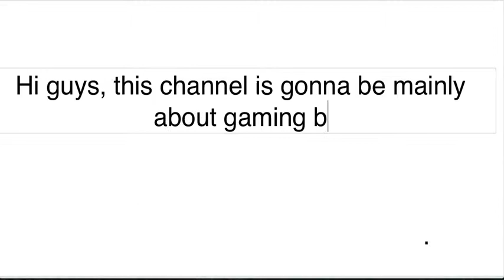Channel Trailer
In this video, i'll be talking about what my channel is all about and that's basically it lol XD
Comment down in the comment section what games i should play in the next video OR what i should do for my next video :)